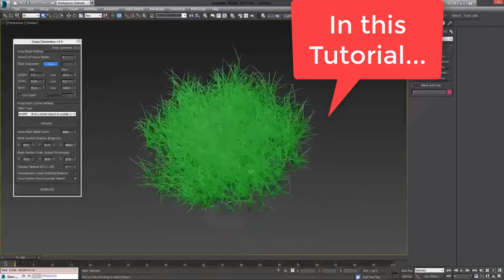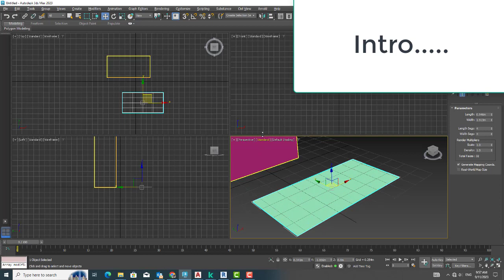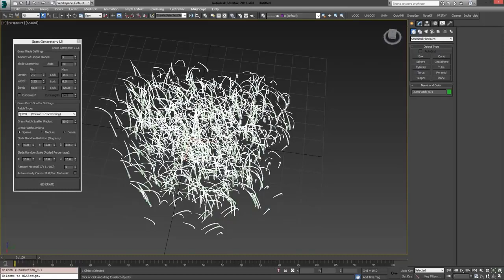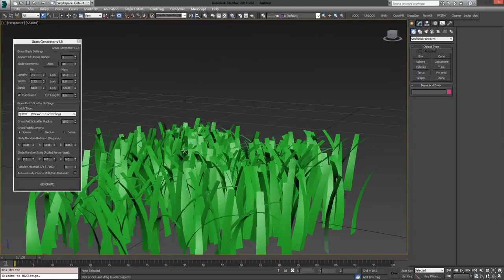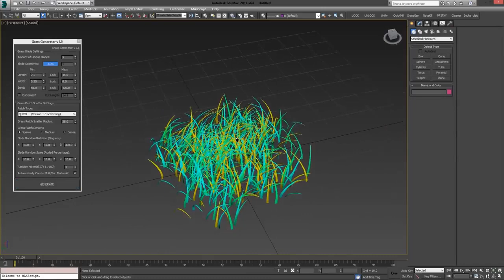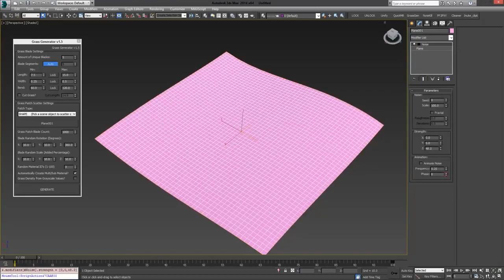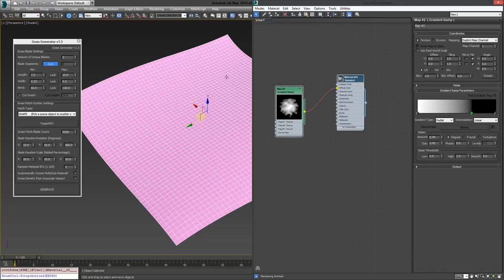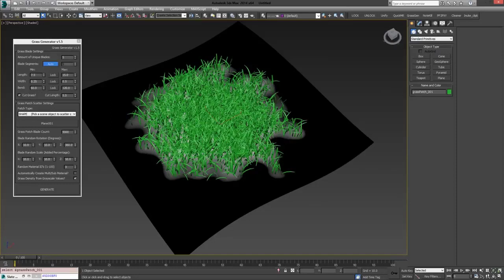3ds Max Grass Generator Tutorial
Create individual grass blades and patches of grass quickly!
Interface with customizable settings for controlling both grass creation and scattering.
تعلم الماكس
3ds Max Getting Started.
If you are new to 3ds Max, follow the lessons in this Getting Started series and learn the basics. Topics include navigating in 3ds Max, modeling, animating, texturing and lighting a finished scene. We strongly advise you to follow these lessons in sequence, from first to last, before moving to more advanced topics in other playlists. This first lesson introduces the user interface of 3ds Max 2023
Level: Beginner